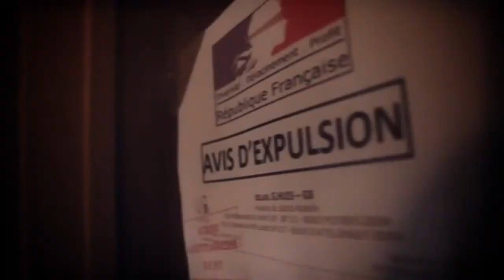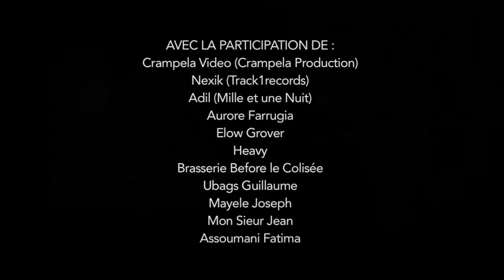Aïdan - Lanko - De mois en mois (Clip Officiel) - KassDED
Aïdan - Lanko - De mois en mois (Clip Officiel)
3ème extrait de l'album Ma source de Rap-As disponible sur toutes les plateformes de téléchargement légal.